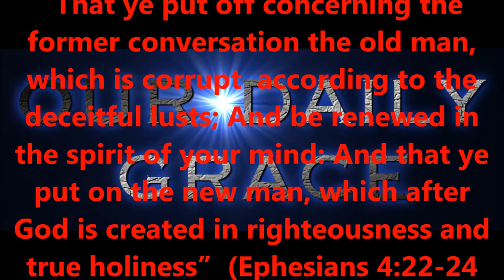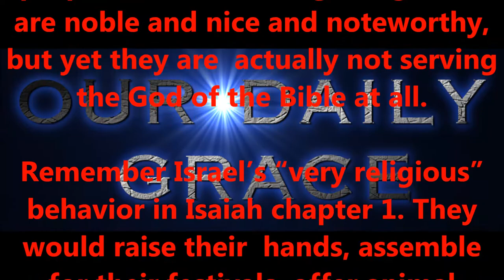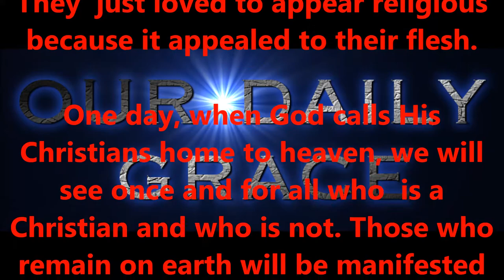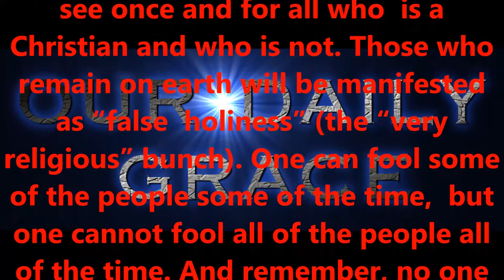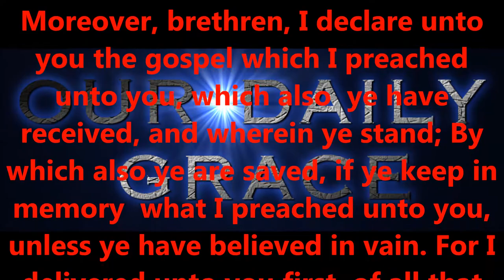RELIGIOUS VS HOLINESS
Produced by,
Lonnie Martin

Written by,
Shawn Brasseaux
Lonnie Martin